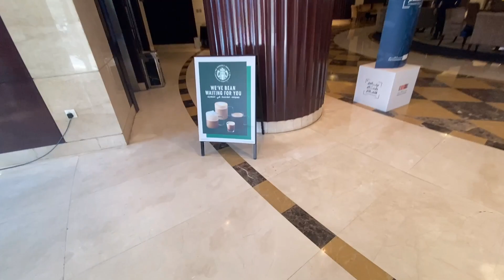NAGFOODTRIP SA MEETING || 5 STAR HOTEL EXPERIENCE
first time ko mag 5star hotel sa saudi! bongga! Movenpick hotel